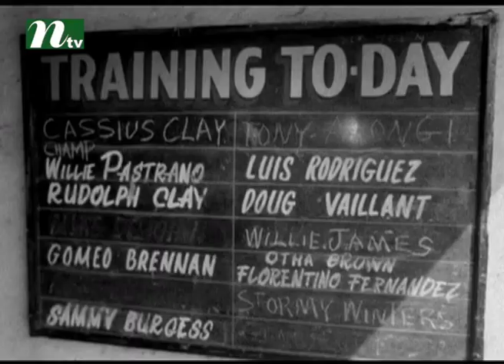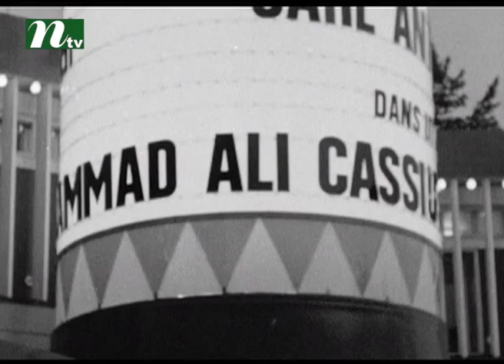Boxer Mohammad Ali is no more | News & Current Affairs